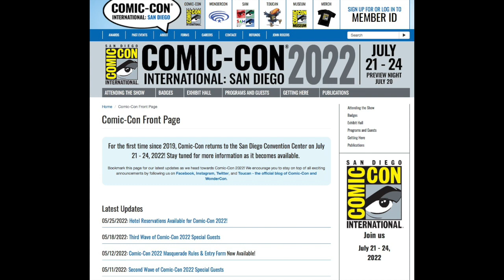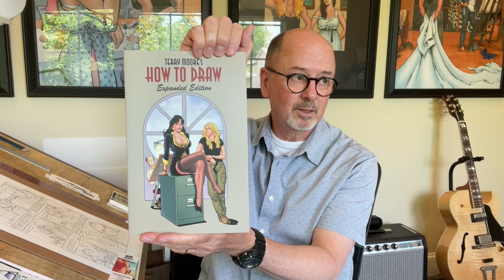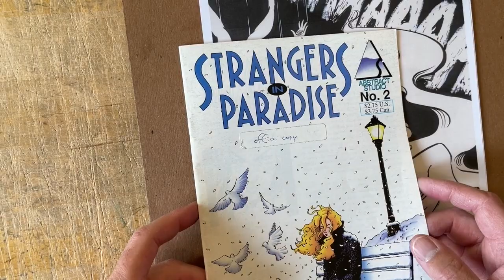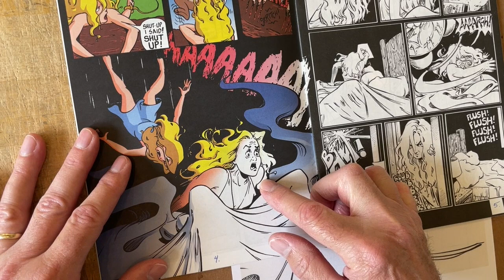Drawing Comics: Redrawing an old drawing in my modern style. From Strangers In Paradise #2!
Q&A
2:00 Do you plan a character in advance or do they develop as your work with them?

5:10 Do you think of real people that match up with your characters?

7:14 DRAW!
Have you ever gone back to an early drawing and redrawn it in your modern style? Today we look at a drawing from one of my early issues of Strangers In Paradise and redraw it, trying to correct errors I've always seen in the drawing.

If you'd like to check out our books and merchandise go

Terry is online as TerryMooreArt at Twitter, Instagram, Facebook